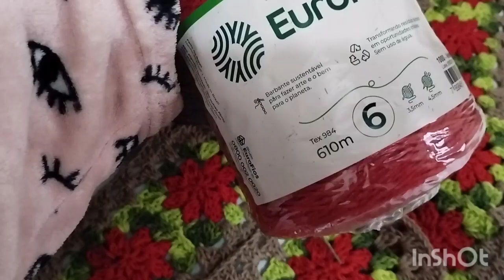JOGO DE COZINHA DIVINO/⚠️RECADO IMPORTANTE NO VIDEO!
Olá pessoal!

⚠️Nos dias 27 e 28/07/2023 a loja Alto Padrão Aviamentos estará com uma mega promoção! Vale a pena conferir!

     gilcroche